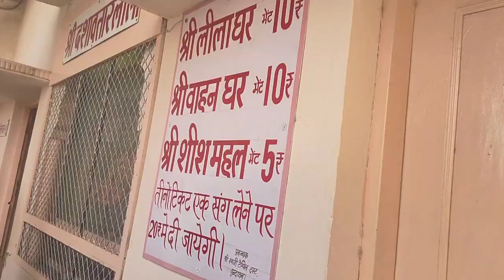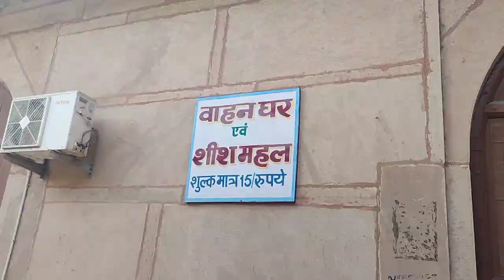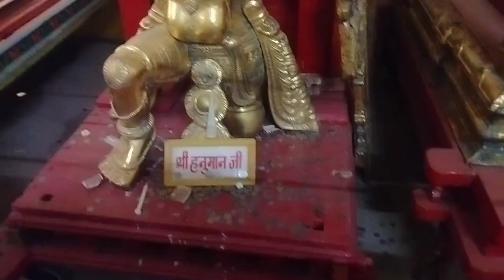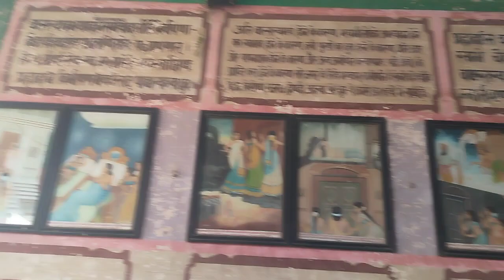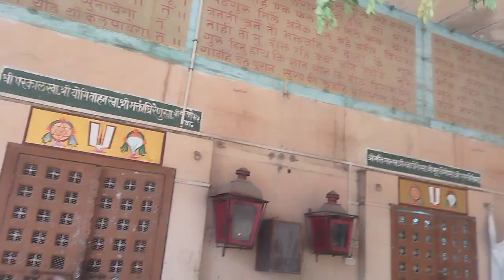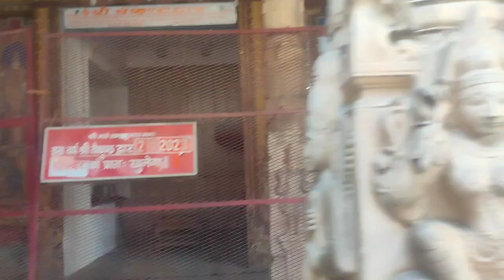rangji Mandir vrindavan vlog || didi ke sath lgai ghumri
vrindavan vlog
rangji mandir
rangnath temple vrindavan vlog